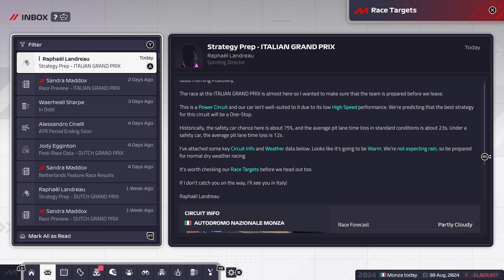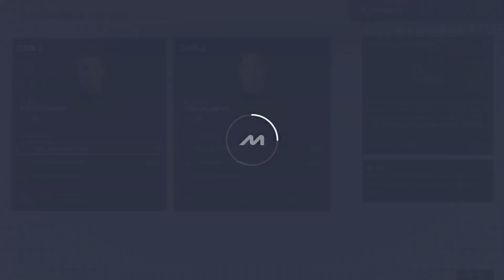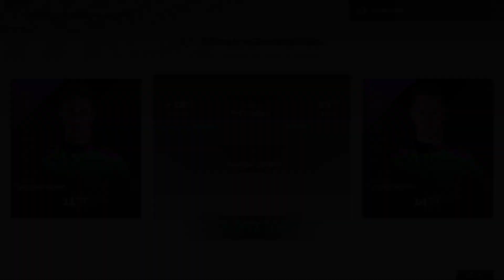F1 MANAGER 2024 POS MOTORSPORT NO COMMENTARY CAREER MODE #16 MONZA: BOLD SAFETY CAR STRATEGY!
Welcome to my F1 Manager 2024 My Team Career mode!